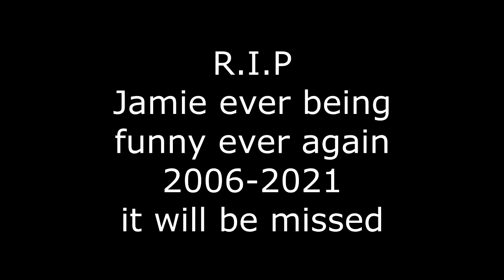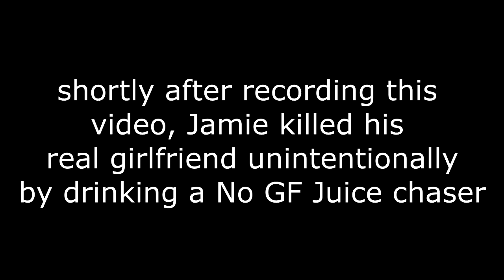Autistic food reviews Ep 4: my girlfriend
get it 'cause she a snack